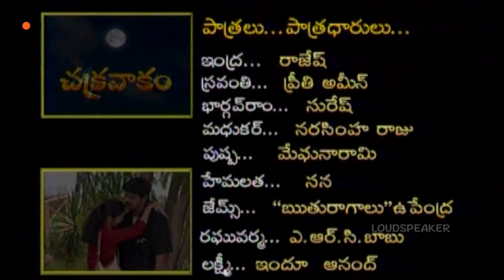Episode 420 | Chakravakam Telugu Daily Serial